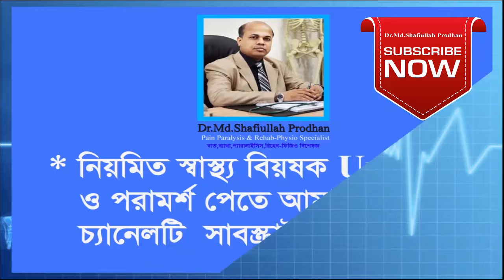ঈদ আনন্দে স্বাস্থ্য সতর্কতা। Health alert for Eid